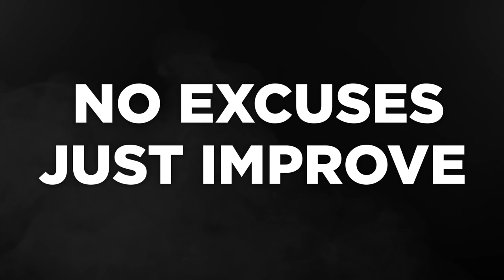Better Technician than Lasha? | 220kg POWER Clean